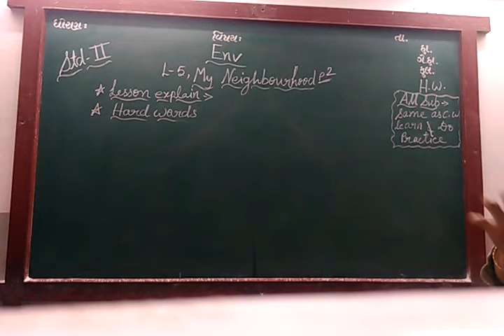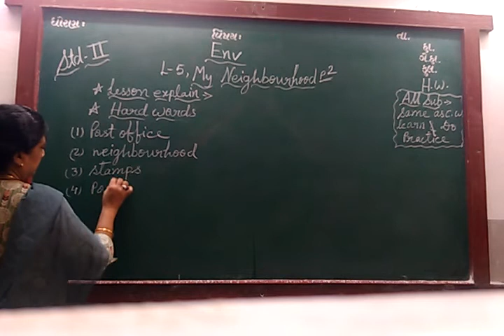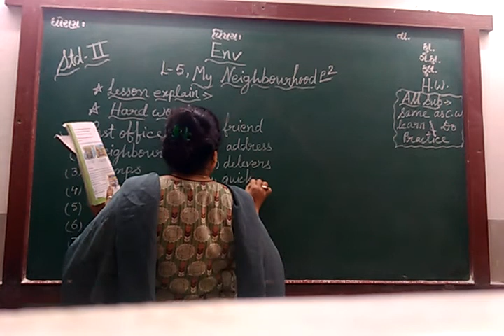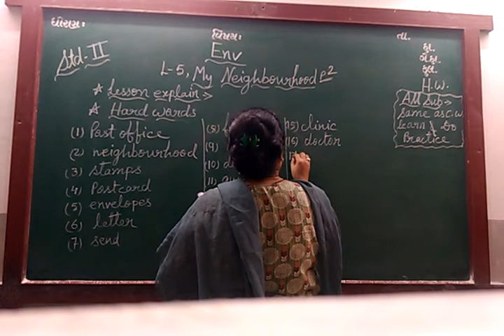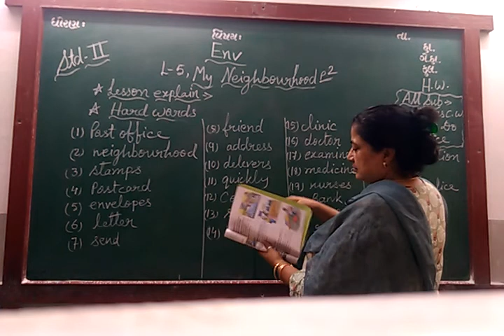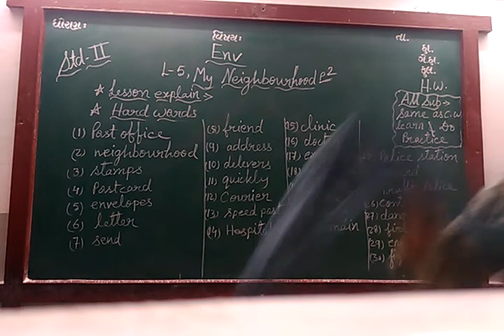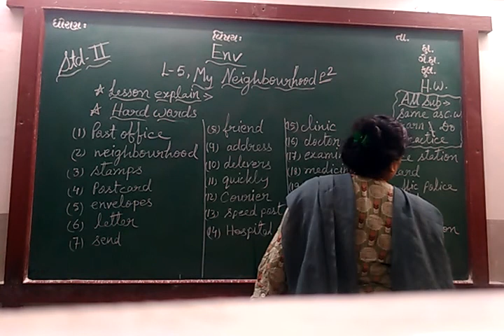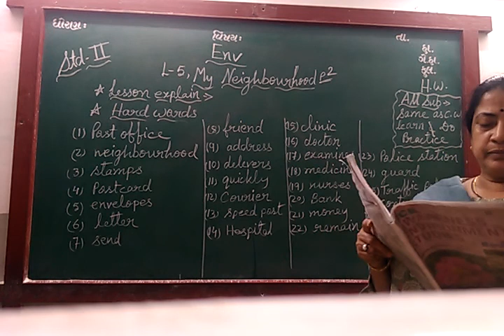ENG MED STD 2 SUB ENV CH 5 P 2